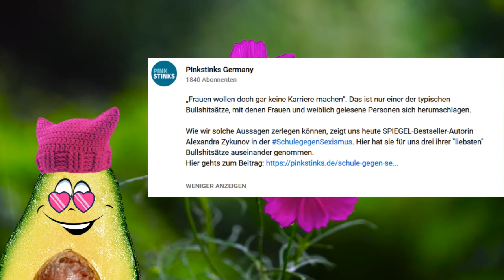Kurzkommentar III - Pinkstinks, Feminismus und Logikfehler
Servus Leute, Avocado TV hier!

Meine Adjektive sind wunderbar, brillant, und einzigartig! Ich möchte dass ihr mich ab sofort mit diesen Adjektiven beschreibt! Alles andere wäre ja auch respektlos! Alles andere wäre ja auch respektlos!

In meiner neuen Reihe Kurzkommentare geht es heute pinkstinksgermany und Bullshitargumente! Viel Spaß!

Wenn ihr meine Arbeit unterstützen wollt:

Bitcoin: 1NZQcFZctTyh5pubmxS397329gwLJT7WZC
Ethereum: 0x4756842bEFbe12105b1b015dbd65218aCFe2970e
Monero: 4A6B75EP2cjBioJb7LkMDnUxJFK622Lik1sJstFvs6TEihmokaW1j4dB1BZebb9gaVJeKgecSQg3WGFTZnVKMc9Y9vH71y7